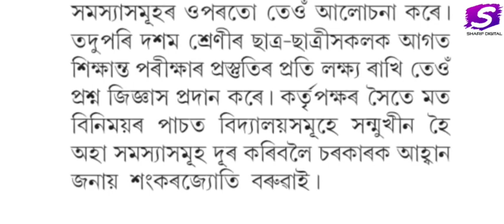শিক্ষা বিভাগৰ এটা বহুতেই গুৰুত্বপূৰ্ণ খবৰ l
Bumper Offer    Bumper offer
Get instantly Rs150/ Cashback in your bank account. just download this google pay apps n enjoy...

teacher recruitment Assam 2022
Dee teacher recruitment
ssa new vacancy
high school tet Assam
Assam tet 2nd phase recruitment
Dee new advertisement 2022
ssa new advertisement 2022
Guwahati high court new judgement
assam tet questions paper download
assam tet 2019 cdp question paper

Big announcement by education minister ranojpegu sir on shortage of teacher in government school.

Rti
teachers vacancy
tet requritment2021
ctet exam
nios nc
nios d.el.ed
assam job latest news.